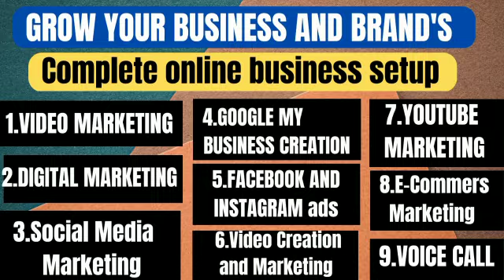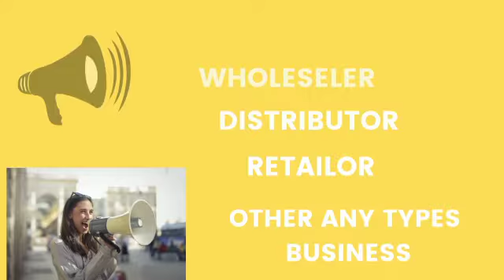বেশি উপভোগ করুন কম খরচে // LOW COST MORE SALE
This youtube  chanel  on Top 10 LOW COST Paying ADS in 2023
brings to you the top-paying jobs that you could upskill for.
And with 2023 rolling in, If you are giving your career
some consideration to make sure you are future-proofing your skillset
or perhaps moving into a new field altogether,
here’s everything you need to know about the
top 10 highest-BENIFITS tech SALES in 2023.
coment from Digital Deal International in This video-
ভাইরাল ADVERTISING করুন YOUTUBE, FACEBOOK
VIRAL ADVERTISING FOR YOUR BUSINESS YOUTUBE, FACEBOOK
EASY ONLINE BUSINESS .
DIGITAL DEAL,
DIGITAL DEAL INTERNATIONAL,
HOW TO MAKE EASY BUSINESS ,
HOW TO MAKE IN ONLINE BUSINESS
DIGITAL MARKETING,
SOCIAL MEDIA MARKETING,
ONLINE MARKETING,
VIRAL ADVERTISING,
FACEBOOK MARKETING
YOUTUBE, FACEBOOK, INSTRAGRAM ,TWEETER MARKETING
ALL WEB MARKETING,
ONLINE EDUCATION,
ALL TYPE LOAN,
ALL JOBS  MARKETING,
BUY & SALE MARKETING,
DIGITAL VIRAL MARKETING,
ALL TYPE SOFTWARE MARKETING,
PROMOTIONAL MARKETING,
VIDEEO MARKETING,
BRANDS MARKETING,
PRODUCT MARKETING,
ALL TYPE ADS MARKETING,
INSURANCE MARKETING,
NEW BUSINESS IDEA ,
GRAPHIC DESIGN,
APP DEVELOPMENT,
MARKETING PLAN,
E- COMMERCE ,
MLM SOFTWER & OTHERS,
VIDEO ADDS,
IMAGE ADDS,
BANNER ADDS,
NEW PRODUCTS ADDS,
NEW BRADS ADDS ,
NEW CONSENT ADDS,
NEW BUSINESS PLAN ADDS,
NEW APP ADDS
NEW STORE ADDS,
NEWS VIRAL ADDS
ALL TYPE VIRAL ADVERTISING

 MARKETING,
 ADVERTISING FOR SALE,
ADVERTISING FOR PROMOTE,
ADVERTISING IDEAS FOR SMALL BUSINESS,
ADVERTISING IDEAS FOR SMALL PRODUCT,
 ADVERTISING IDEAS FOR MARKETING,
ADVERTISING FOR STUDENT,
ADVERTISING FOR NEW EDUCATION CENTER, ADVERTISING  FOR SCHOOL,
ADVERTISING IDEAS FOR COLLEGE,
ADVERTISING IDEAS FOR COACHING CENTER,
ADVERTISING IDEAS FOR BEAUTY SALON,
ADVERTISING IDEAS FOR SCHOOL PROJECT,
ADVERTISING IDEAS FOR WEBSITE,
 ADVERTISING IDEAS FOR NEW BUSINESS,
  ADVERTISING IDEAS FOR OLD BUSINESS,
ADVERTISING IDEAS FOR RETAILER,
ADVERTISING IDEAS FOR DISTRIBUTOR,
ADVERTISING IDEAS FOR MANUFACTURER,
ADVERTISING IDEAS FOR RESTAURANT,
VIDEO ADVERTISING ON YOU TUBE,
VIDEO ADVERTISING FOR SMALL BUSINESS
VIDEO ADVERTISING FOR APP,
VIDEO ADVERTISING AGENCY,
VIDEO ADVERTISING COMPANY,
 VIDEO ADVERTISING IDEA, VIDEO ADVERTISING TUTORIAL,
VIDEO ADVERTISING SOFTWARE,
VIDEO ADVERTISING BUSINESS,
VIDEO ADVERTISING EXAMPLE,
VIDEO ADVERTISING PRODUCT,
VIDEO ADVERTISING,
VIDEO ADVERTISING GREEN SCREEN,
VIDEO ADVERTISING HOTEL,
VIDEO ADVERTISING DHABA,
VIDEO ADVERTISING HOSPITAL,
VIDEO ADVERTISING CLINIC,
VIDEO ADVERTISING FOR DOCTOR CHAMBER,
VIDEO ADS MARKETING
VIDEO ADVERTISING AGENCY,
 MARKETING ADVERTING VIDEOS,
DIGITAL MARKETING ADVERTISING,
SHOP ADVERTISING BANNER EDITING,
BUSINESS PROMOTION VIDEO,
BUSINESS ADVERTISING APP,
MARKETING APP,
BUSINESS MARKETING STRATEGIES,
ADVERTISING, PROMOTE, SOCIAL MEDIA MARKETING, DIGITAL MARKETING, BUSINESS ADVERTISING, BUSINESS ADVERTISING VIDEO,
BUSINESS ADVERTISING IDEAS HINDI,
BUSINESS ADVERTISING MUSIC,
BUSINESS ADVERTISING TIPS,
 BUSINESS ADVERTISING SONG,
PRODUCT ADVERTISING,
BUSINESS BANNER ADVERTISING PROFILE,
BUSINESS BANNER ADVERTING PLAN,
ADVERTISING FOR SALE,
ADVERTISING FOR NEW IDEA,
DVERTISING IN COMPANY, GOVERNMENT,
PRIVATE, PUBLIC,
ADVERTING FOR DIGITAL DEAL,
ADVERTISING FOR NEW PRODUCT,
ADVERTISING NEWS,
ADVERTISING NEW PRODUCT LAUNCH,
ADS NEW UPDATES TODAY,
 ADS PLANS,
ADS NEWS,
ADVERTISING ANY PRODUCTS,
ADVERTISING ANY THING,
WHAT IS ADVERTING,
ADVERTISING AND DESIGN,
ADVERTISING CAMPAIGN,
BEST ADVERTISING, EASY ADVERTISING,
 LOW COST ADVERTISING,
EASY ADVERTING IDEAS,
EASY ADVERTISING VIDEOS,
EASY ADVERTISING,
FAST ADVERTISING,
GROW ADVERTISING,
GROW APP ADVERTISING,
GROW BRAND ADVERTISING,
GROW BUSINESS ADVERTISING,
ANY TYPE BUSINESS ADVERTISING,;
best institution of advertising
BEST ADVERTISING COMPANEY In INDIA,
BEST ADVERTISING INSTITUTIONS IN INDIA
NEED A BEST ADVERTISING COMPANY,
HOW TO SALE FOR ADVERTISING VIDEO,
HOW TO BUSINESS PROMOTED ON VIDEO MARKETING ,
HOW TO MARKETING FOR VIDEO MARKETING,
HOW TO EARN ANY BUSINESS VIDEO,
HOW TO MARKETING ANY BUSINESS VIDEO,
HOW TO MAKE BUSINESS VIDEO,

BUSINESS INQUERY :
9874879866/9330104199